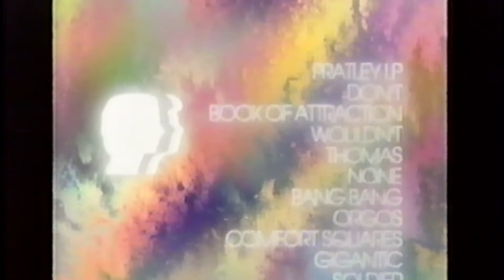Pratley - "Pratley Broadcasting Service" (Official Video)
Official promo for Pratley LP, coming in 2017
song: "Orgos" from Pratley LP
Directed by James Pratley Watson and Sam Wilkes
Shot and Edited by James Pratley Watson
Additional Videography by Roman Koval